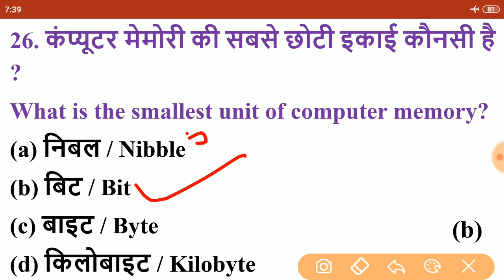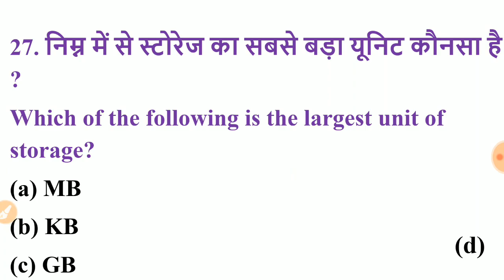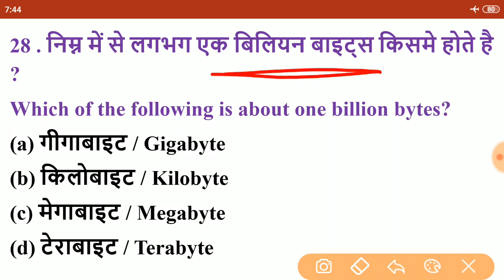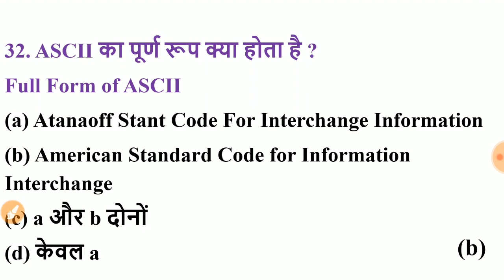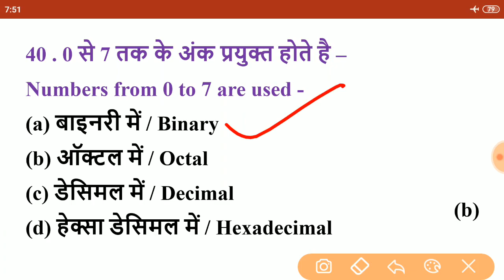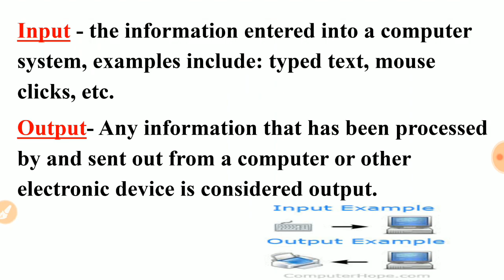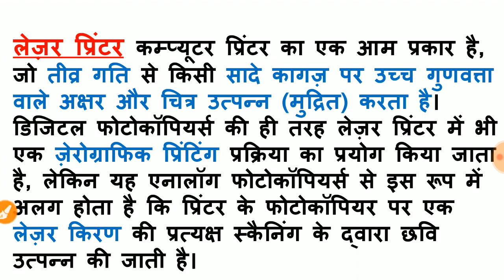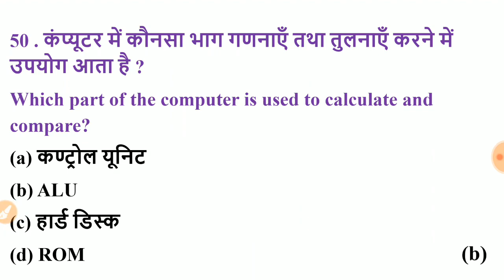कंप्यूटर के 1000+ अति महत्वपूर्ण प्रश्न Railway Computer for RRB JE CBT-2 | NTPC | Group-D Set-2